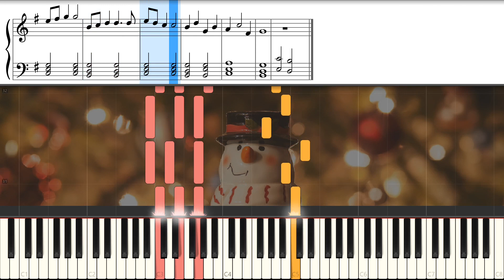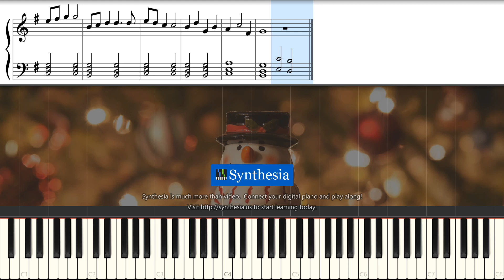Santa Claus is coming to town (easy piano tutorial)